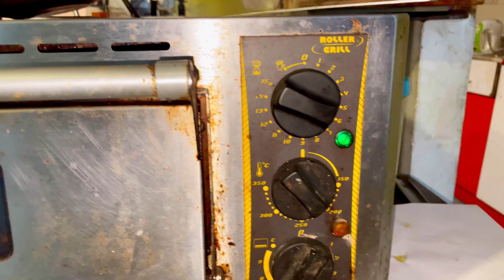How To Make Chocolate Lava Cake | Lava Cake Recipe In Tamil | Molten Chocolate Cake | Children's Day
How To Make Chocolate Lava Cake | Lava Cake Recipe In Tamil | Molten Chocolate Cake | Children's Day Special